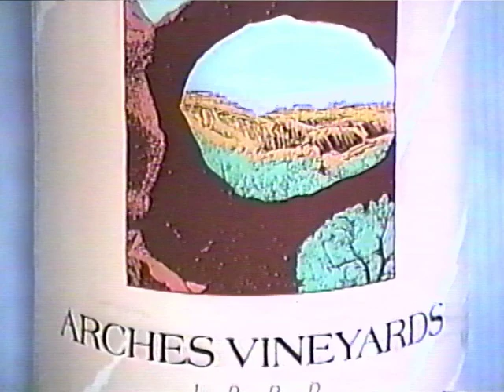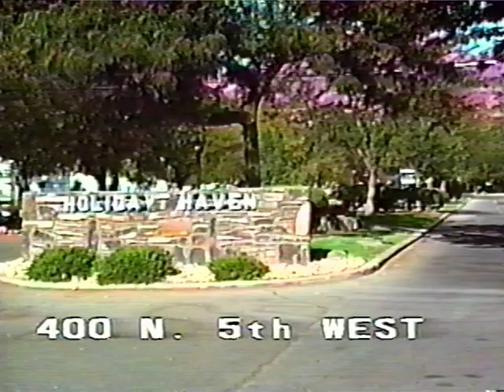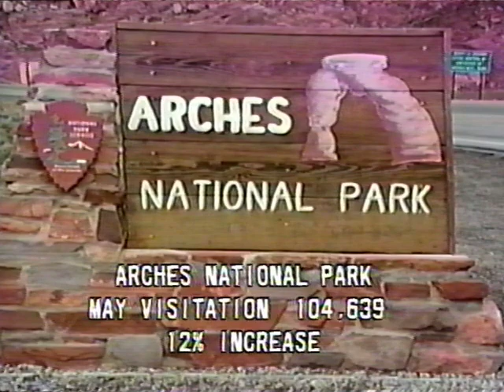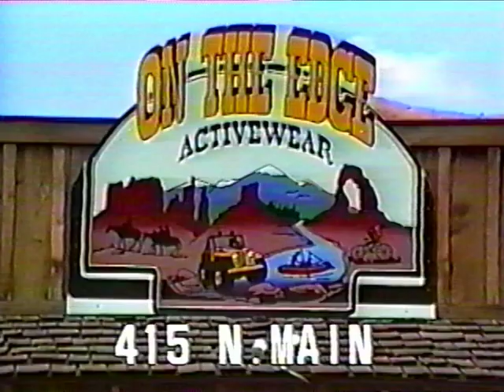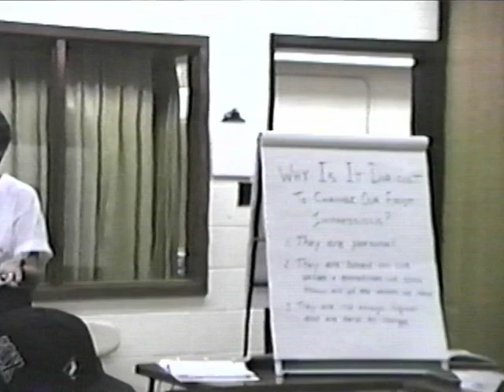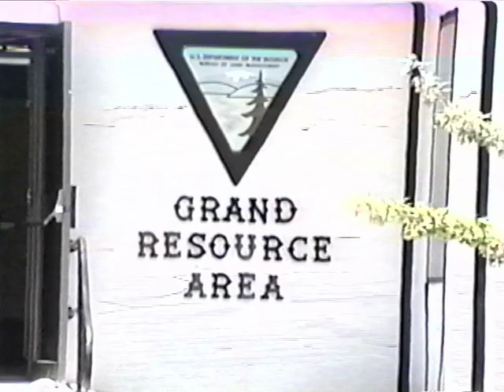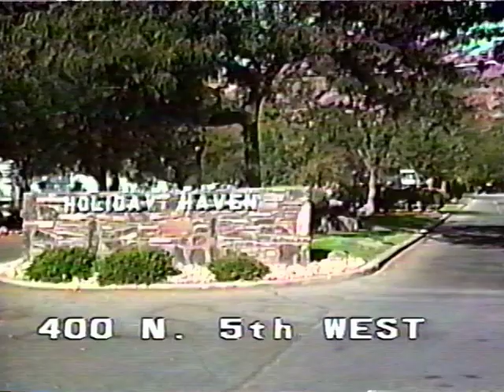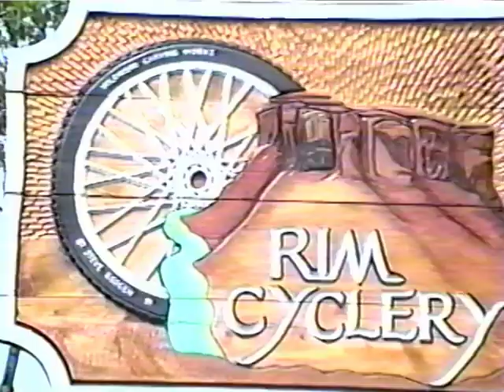1992 141 6 News